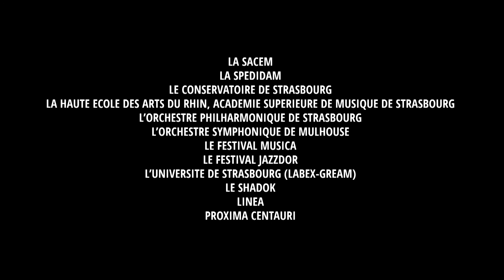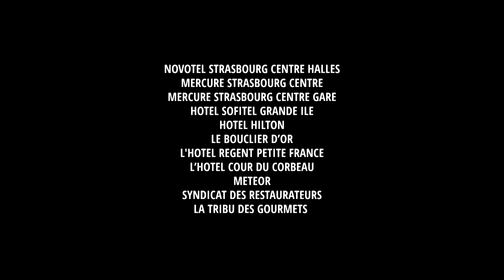SaxOpen Merci à tous Thank you all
Merci à tous !  Un aperçu de l'extraordinaire ambiance de SaxOpen 2015 !
Thank you all!  A short view of the amazing SaxOpen 2015 edition !!